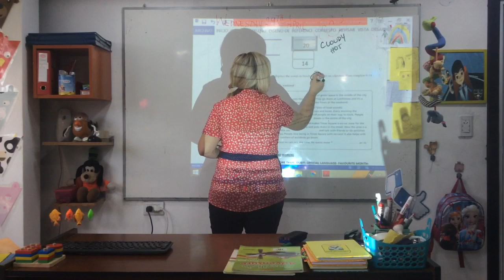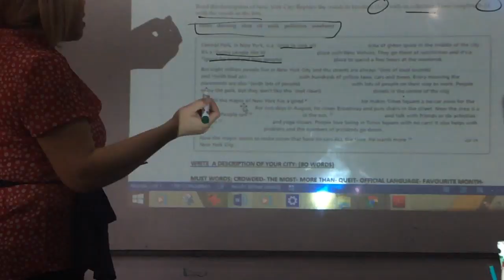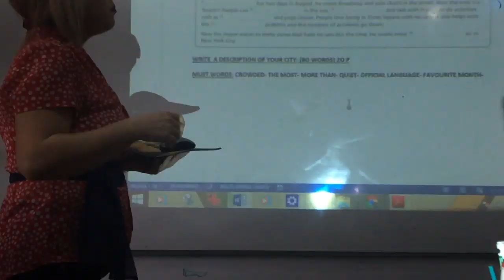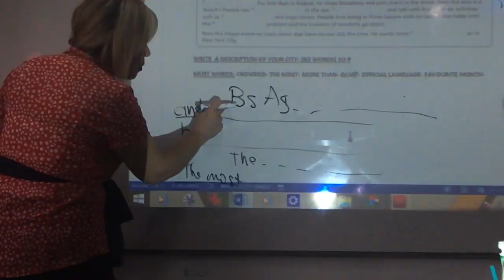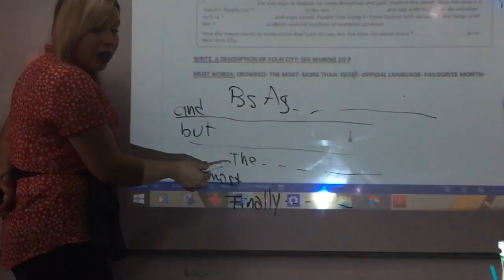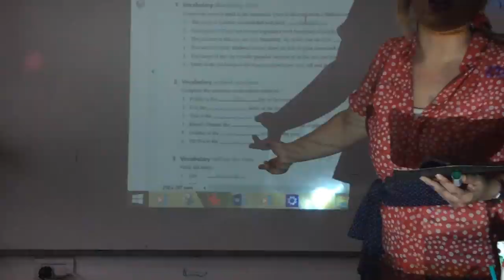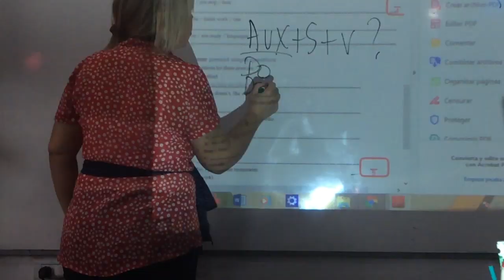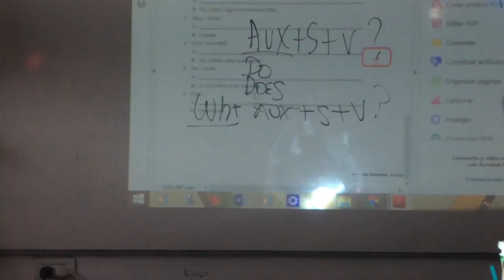VIDEO CLASE 29-04-20 2ND YEAR